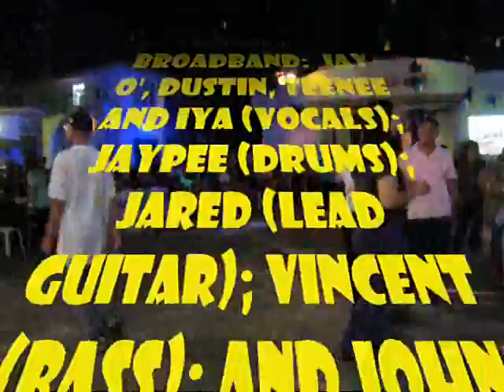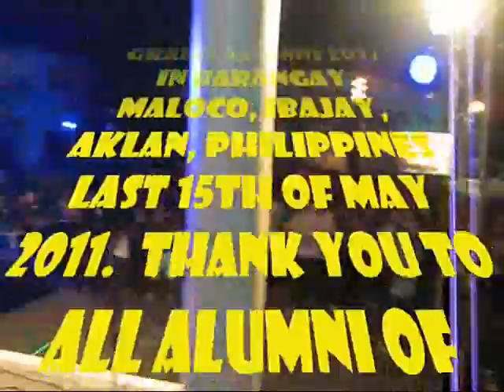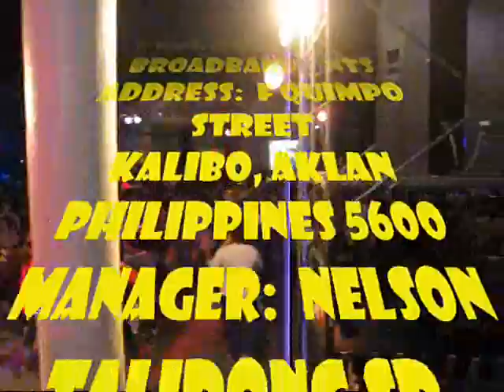Maloco NHS Grand Alumni Homecoming 2011 Vol 005.wmv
Featuring "BROADBAND" during the Maloco National High School Grand Alumni Homecoming 2011 in Barangay Maloco, Ibajay, Aklan, Philippines last 15th of May 2011. Thank you so much Alumni of MNHS for giving Broadband the opportunity to bring musical entertainment during your grand celebration. We appreciate it very much and MABUHAY po kayong lahat. CHEERS!!! More volumes to follow! Abangan na lang po...

The cast of Broadband:  Jay O', Dustin, Teenee and Iya (Vocals); Jaypee (Drums); Jared (Lead Guitar); Vincent (Bass); and John Paul (Keyboard).

Booking Agency:
BROADBAND _ NTS
Address:  F Quimpo Street
Kalibo, Aklan
Philippines 5600
Manager:  Nelson Talidong Sr.